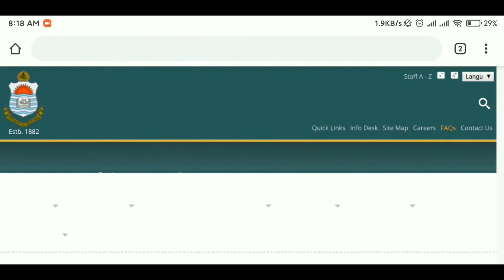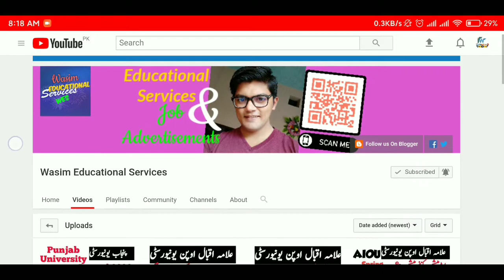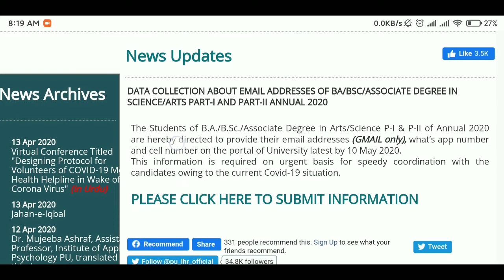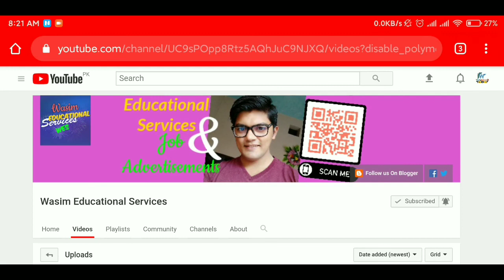How to Update BA BSc Online Portal Punjab University 2020 || Important News For PU Students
Link for Data Update

How to submit online data Punjab University
Punjab University online exams
Punjab University how to submit online data
Why Submit online data Punjab University
How to upload BA Bsc Associate Degree data online Punjab University
How to update BA online Punjab University
How to update data online Punjab University
How to update BA data online Punjab University
Punjab University online paper
Punjab University online data collection

(Tags)
  WES
WasimEducationalServices
Wasim Educational Services